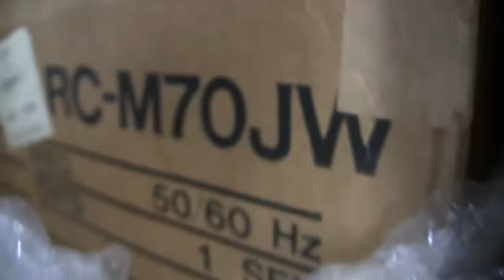JVC RC-M70JW UnOpened NIB Boombox 1982 Sold Getting proper shipping supplies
See title - see other video's Elsewhere in youtube's about this 'Same' boombox that Was for sale is NOW Sold! Yes for less than my asking price. Since nobody made a serious offer, till recently.